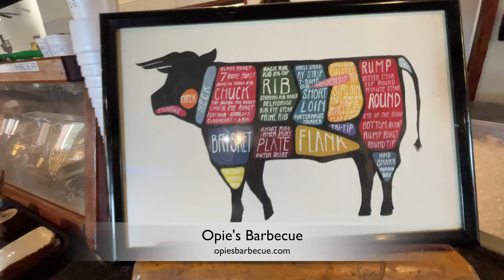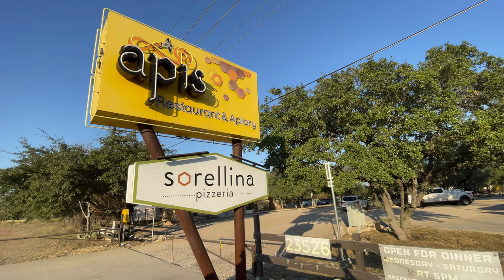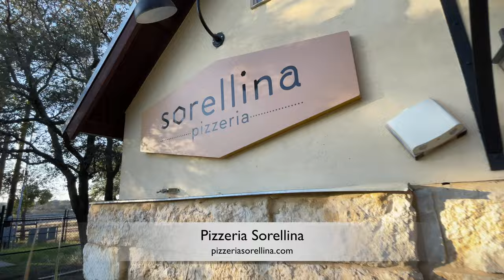Spicewood - Austin TX Neighborhood Tour ★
What a day! Spicewood in AustinTX is a great place if you're considering MovingToAustin. Tons of space, emerging businesses, wineries, breweries, NewConstructionHomes as well as some old Austin staples. Join us for this exciting AustinNeighborhood tour!

See the links below for all the locations in this video:

Eco, Austin lakeside cabins, homes, and glamping compound.

A gorgeous Spicewood Winery with vistas for days, Australian, California, and Texas wines.

An Austin staple for some dang good BBQ. They sell out fast so get in early!

Restaurant and apiary with the extraordinary Chef Taylor Hall. Apis is the high-end, top-notch, known in Austin as one of our premier dining experiences. Chef Taylor Hall has built more than just a restaurant, he's created a culture of quality ingredients with his weekly farmers market.

Located on the vast Apis property, chef-created, scratch-made, wood-fired pizzas. Enjoy outdoor seating on picnic tables and plenty of room for the kids to run and play.

Let Local Inspire You at this weekly farmers market located on the Apis property. Clean, seasonal food from farmers and producers you know.

Another Austin staple, known for its famed performers as well as a hub for the top emerging artists. Willie Nelson's, whose ranch is just down the road, stage manager and a couple partners started Poodies back in the day and it has grown to be a hub of Austin's best musical talent.

5 Soul Wine Co - A gorgeous new addition to Spicewood with its modern farmhouse vibe, spacious lawns, and shared hang-out space with Frontyard Brewing partners.

Frontyard Brewing - The new taproom hosts 16 beers on tap, including their coffee milk stout, new beers like a hazy IPA, the Black is Beautiful collaboration and house-made rootbeer for kids.

Barton Creek Country Club at Lakeside offers members access to a private Clubhouse with a robust social calendar, an 18-hole golf course designed by the legendary Arnold Palmer, four tennis courts, a fitness center, and private members' pool.

Natasha Antonioni here, I'm a Realtor® in Austin, Texas with Compass Real Estate, a proud mother and wife to an incredibly talented designer/entrepreneur, self-professed personal development geek, and lover of life. My husband and I are both mostly East Coasters and type-A with two great kids who will be too when they're fully grown.

2500 Bee Cave Pkwy